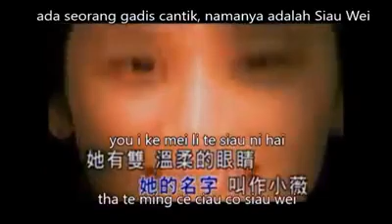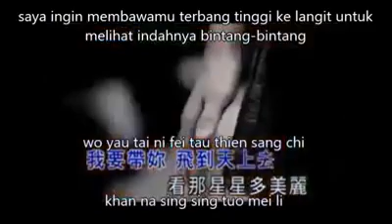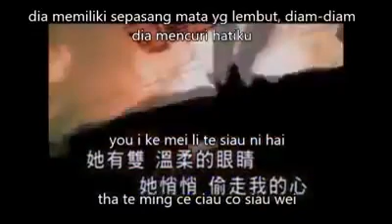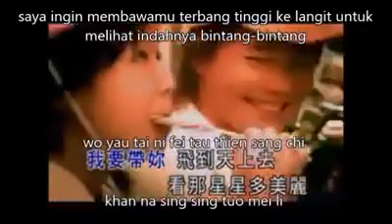Xiao wei// Lyric ( Subtitle indo )